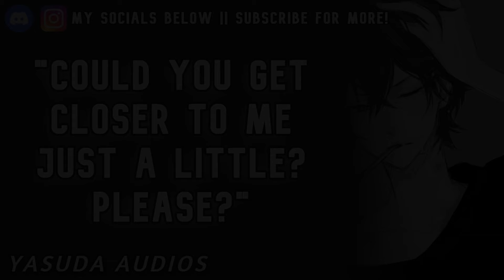Sick Boyfriend Pretends To Be Okay ASMR [Taking Care Of Your Boyfriend] [Reverse Comfort]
Sick... bf!

Thank you so much for listening to my audio If you loved the audio, please like and subscribe! it would mean a lot to me! also if you wanna stay notified of when I'm about to upload make sure to turn on that notification bell as well! so you won't miss a video! That's all, for now, thank you and I love you listener! see you in the next audio 🖤

(if you do ASMR scripts and you wanted me to try them out, you can send them to me on discord!)